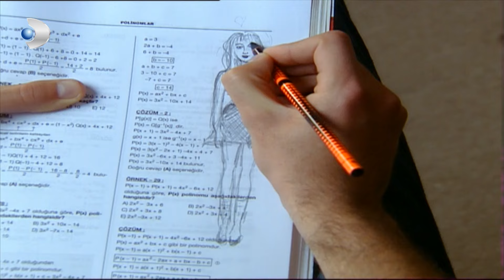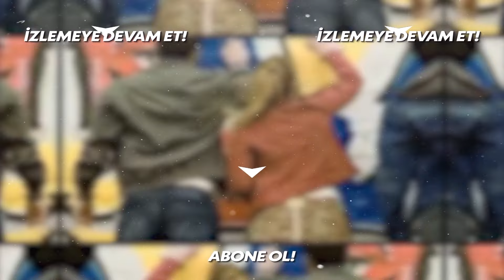Her Şeyin Güzel Olduğu Zamanlar - Kavak Yelleri 1. Bölüm